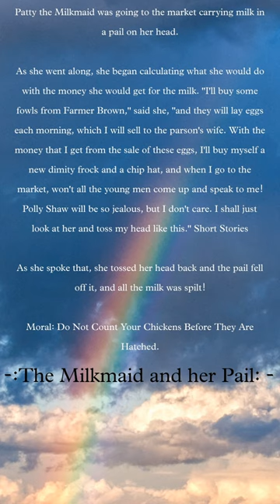A Story No. Six | Milkmaid | English Beautiful Story | InterestingStories | EnglishStories